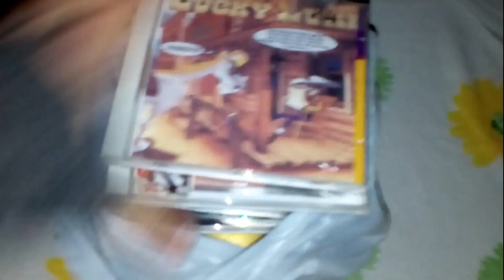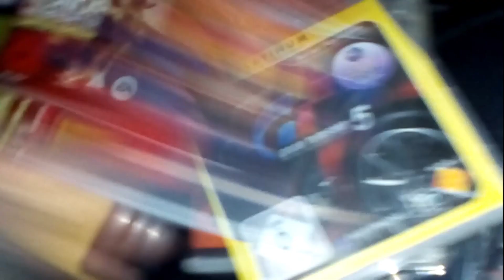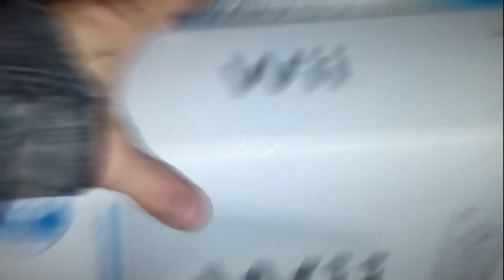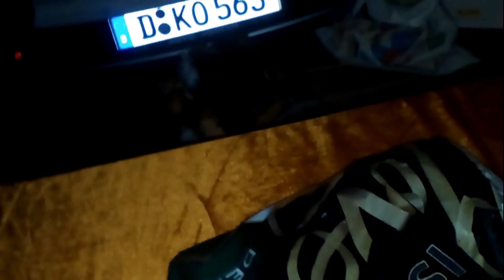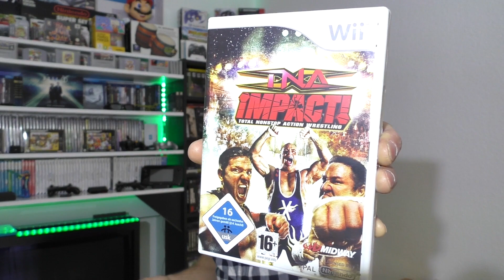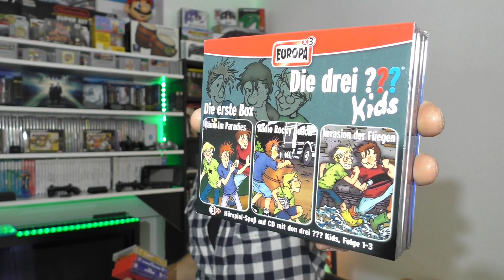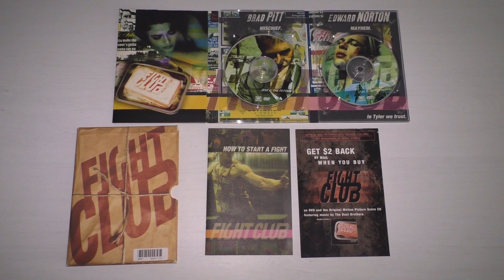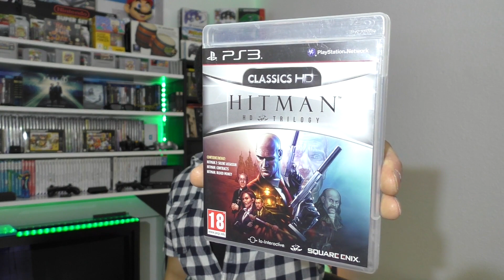#14 GruselPickup, Triologien und Nintendo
Wii, Ps3 und andere schöne Sachen..

►Kamera: PANASONIC HC-V777 EG-K Camcorder Full HD ►Videobearbeitung : Pinnacle Studio 21
►Video Quellen : YouTube, Eigenproduktion
►Musik: 25+ Free To Use Background Music Youtubers Use (No Copyright)